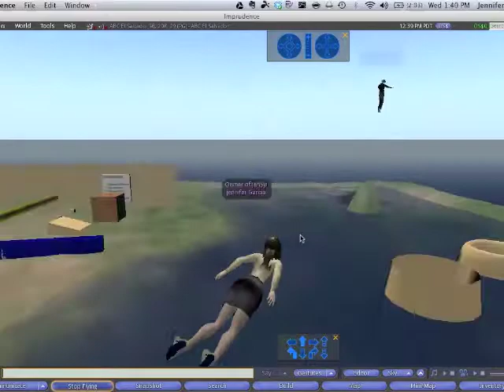RG Initial Building and Group Practice.mov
Our second lesson learning how to build and joining the class group.